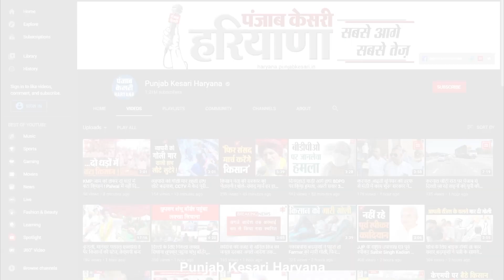DLF फेज़ 4 इलाके में सुपरमार्ट में लगी भीषण आग, दमकल विभाग की गाड़ियों ने पाया काबू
भीषण आग की लपटों का ये नजारा दिल्ली से सटे साइबर सिटी गुरुग्राम के डीएलएफ फेस 4 इलाके की supermart-1 मार्केट का है...जहां शॉर्ट सर्किट से supermart-1 मार्केट एक बिल्डिंग की छठी और सातवीं मंजिल भीषण आग लग गई...आग कितनी भयानक थी उसका अंदाजा आप इन तस्वीरों को देखकर लगा सकते हैं...बिल्डिंग से आग की लपटे बाहर चल रही हवा से भी तेज हैं... मिली जानकारी के अनुसार ये आग पहले छठे फ्लोर में लगी थी